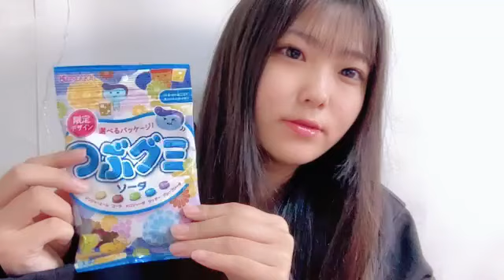48 MINAMIKAWA HARUKA 2023年10月26日07時01分10秒 南川 遥香（NGT48）